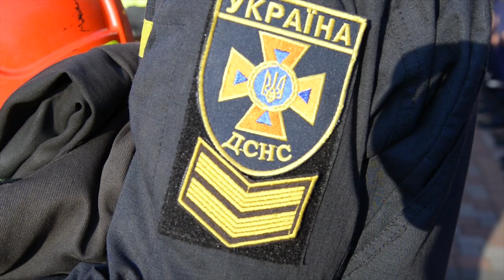Новини ЛДУ БЖД: 70 випуск